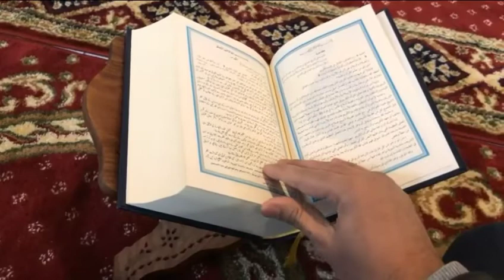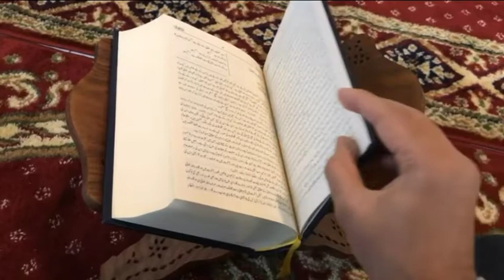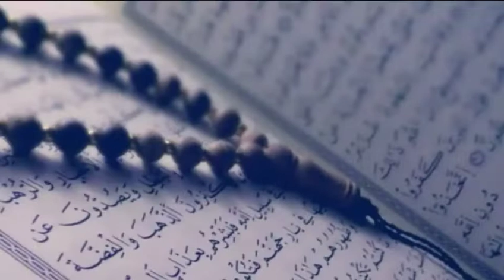Sanamkiisa ayeey eey dhintay ku xireen / camaR binu jamuux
Qisadii saxaabigii camar binu jamuux